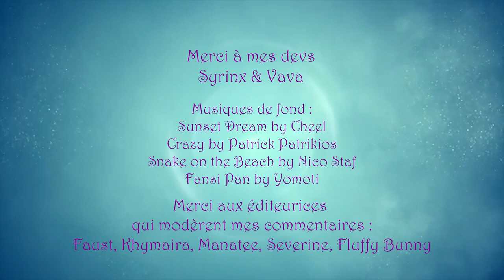Vlog 11 - Tournant majeur pour la chaîne ?